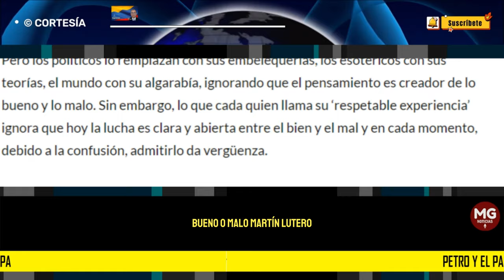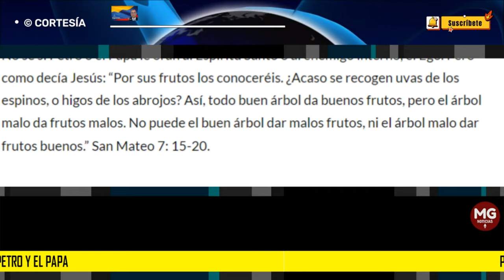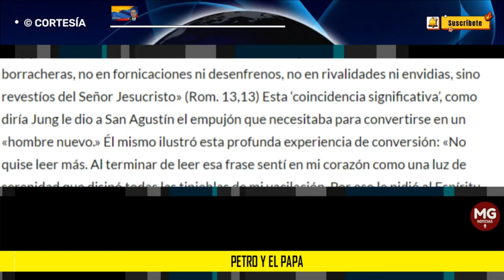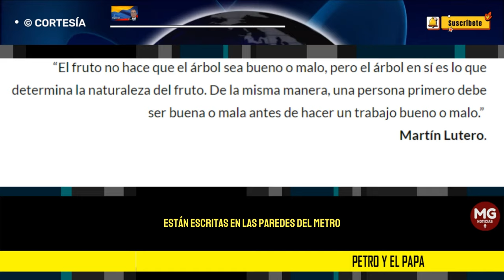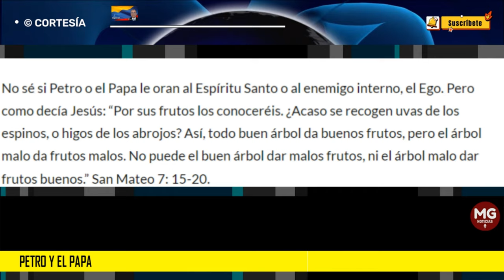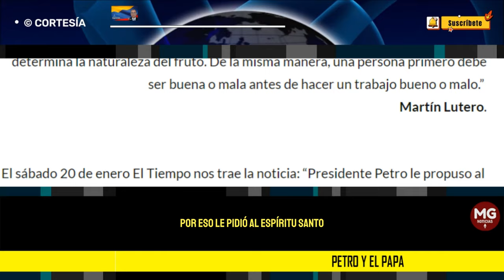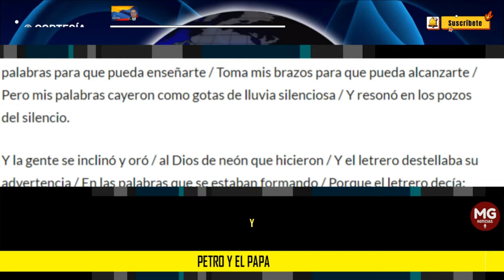PETRO Y EL PAPA 🌐 Por Pedro Aja Castaño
El sábado 20 de enero El Tiempo nos trae la noticia: “Presidente Petro le propuso al Papa Francisco hacer un ciclo de diálogo con el ELN en el Vaticano.” Hablaron de varios temas, crisis climática, Nicaragua, pero “el mandatario, no obstante, no dijo qué postura tiene el Papa frente a la propuesta.” A penas obvio. El Papa sí tiene un equipo de gobierno para los asuntos mundanos que maneja el Vaticano y no fijará posición según las afujías de Petro, sino de acuerdo con el criterio de los expertos.
columna PEDRO AJA CASTAÑO